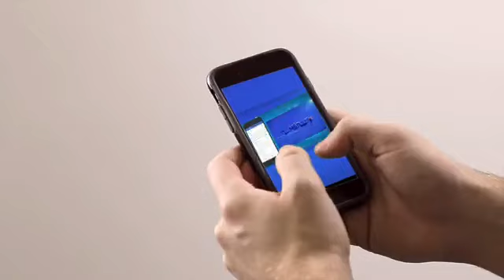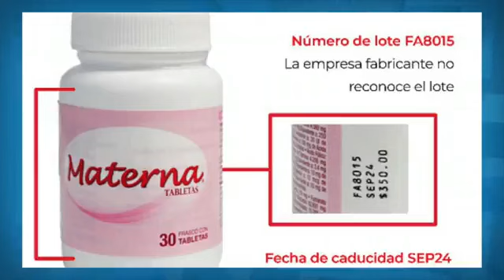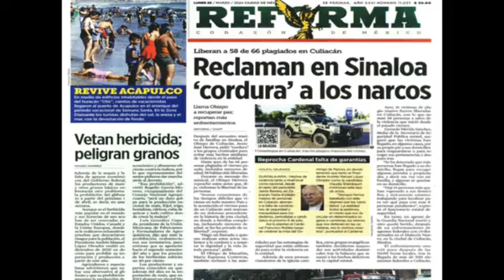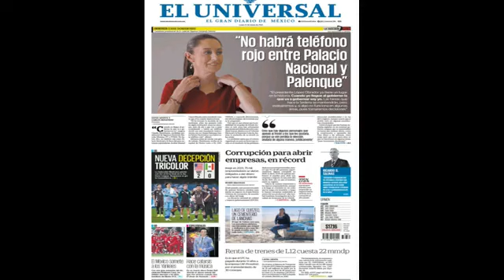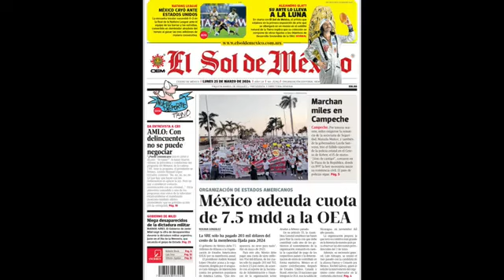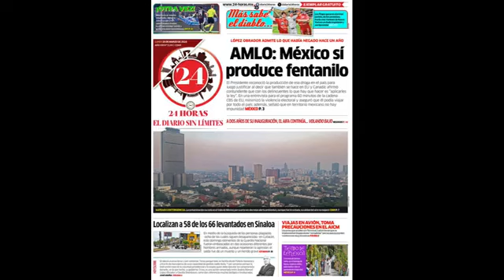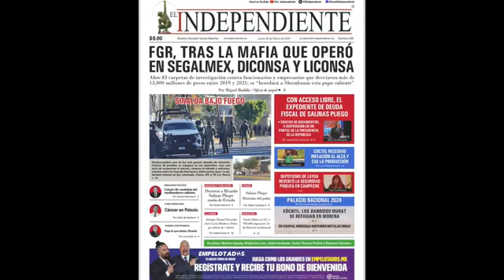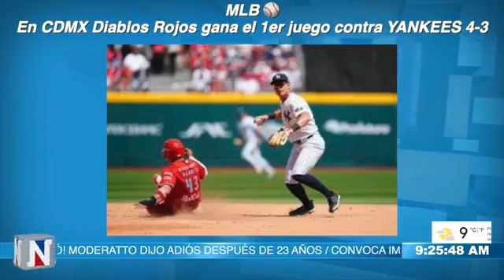CAE SICARIO DE LAS COSTILLAS/HIEREN 3 POLICÍAS EN JM, FUE EL QUE BALEÓ A UN HOMBRE EN FIESTA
CAE SICARIO DE LAS COSTILLAS/HIEREN 3 POLICÍAS EN JM, FUE EL QUE BALEÓ A UN HOMBRE EN FIESTA HORAS ANTES/IVERMECTINA AUTORIZADA POR FDA/1,000 VACANTES EN CALVILLO/EU CAMPEÓN DE NATIONS LEAGUE